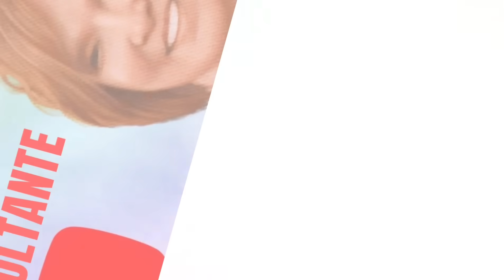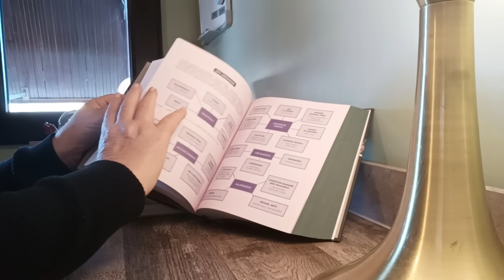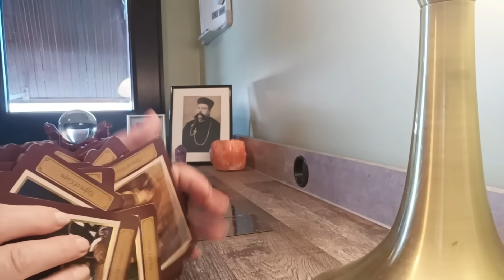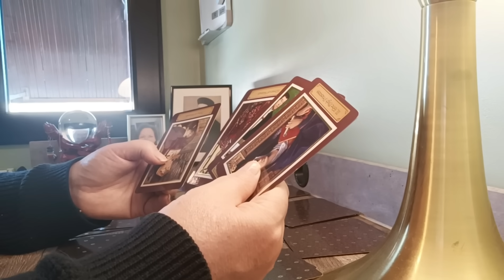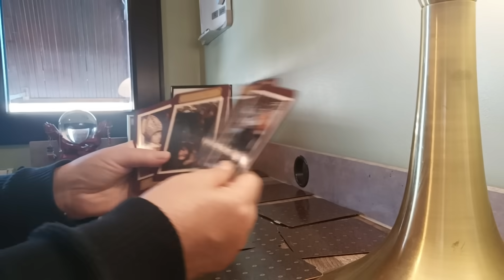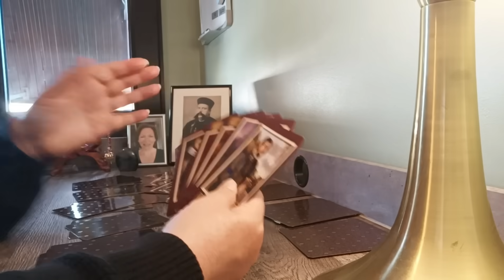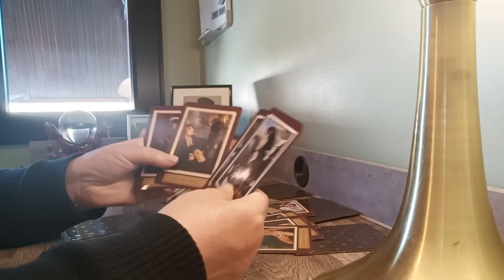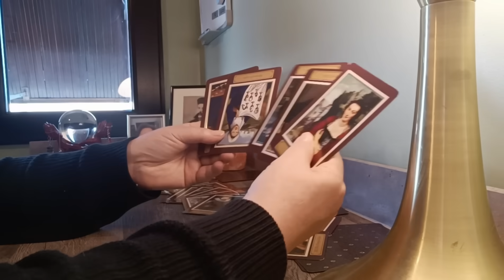Mystère ... Mais que se passe-t-il ?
Deux de nos amis :
 Anne Cuellar            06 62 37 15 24